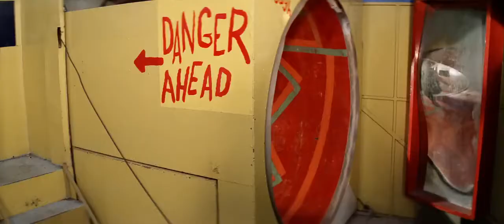Grease - You're The One That I Want (+ Ending Scene)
As performances desse musical (1978) são eternas. Aproveitando que assisti recentemente com minha mãe pra postar aqui e relembrar esses bons momentos. Essa cena final é a minha preferida. Quando a Sandy chega  bem putona e surpreende todo mundo.

Sobre o Canal:
Reúno, no Mundo de Is, os vídeos de que mais gosto sobre Cultura LGBT+, Antinatalismo, Ateísmo, Humor, Música, Minimalismo, Naturismo, e muito mais.
Beijos no bumbum!
Is.